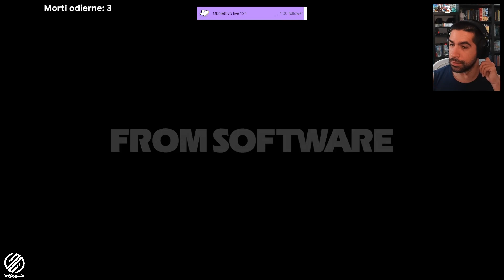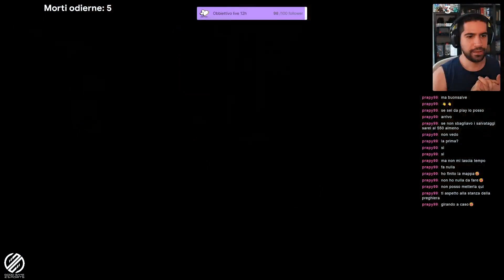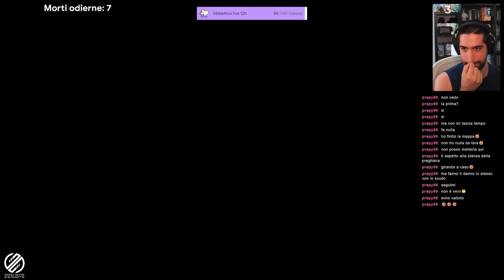Campi e alberi - Elden Ring w/ Barbara_D_Urgot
Esperienza Co-op con un membro della chat! Prapy, sei famoso adesso!
Ogni lunedì, mercoledì e giovedì dalle 18:00 alle 20:00 e domenica mattina dalle 11:00 alle 13:00!